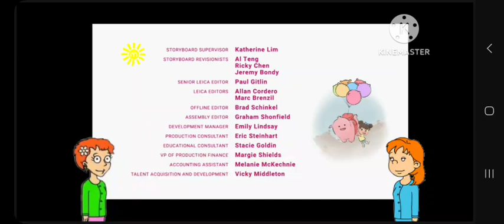Remy and boo/Getting crabby Full Episode/Milkshake channel UK